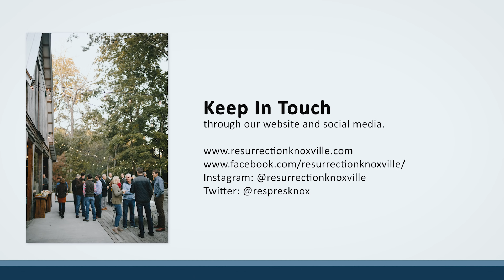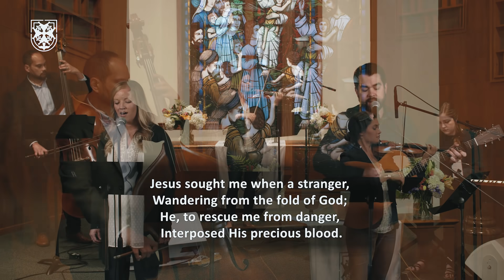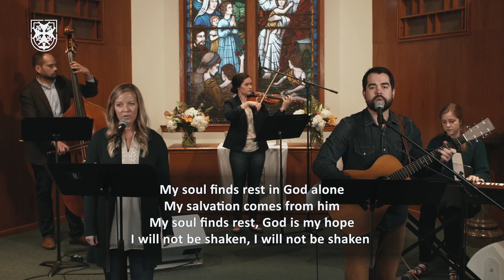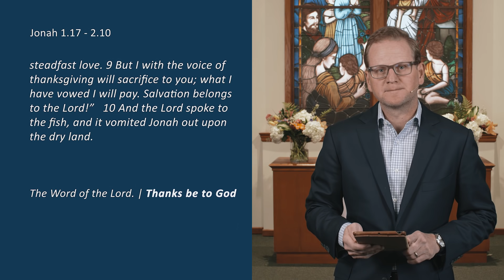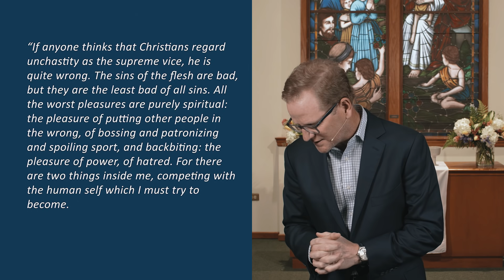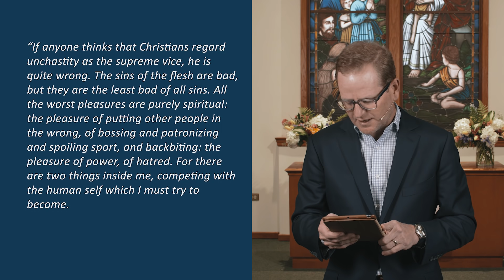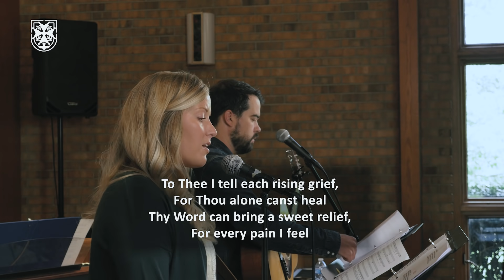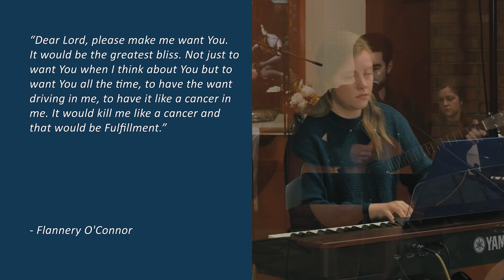ResPresOnline_5.3.20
All are welcome regardless of belief or background. We’re here for the “convinced” and the “unconvinced,” the lost, the found, the burned, bored, cynical, and spiritual.